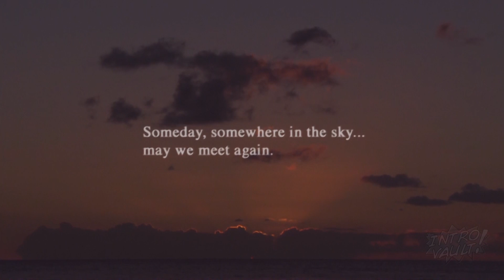Kimi he (君へ。, "To You") / Final Fantasy X X-2 Montage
In celebration of me working my ass off to platinum both Final Fantasy X & Final Fantasy X-2 HD - Here is the final movie montage of both games.

I'm sure this video is already out there on YouTube but I couldn't find it in HD so here it is.

There are no real spoilers in this so no worries if you want to work your way through X and X-2 and are concerned that this video might show you spoilers.  If anything this will make you want to go play them right now.